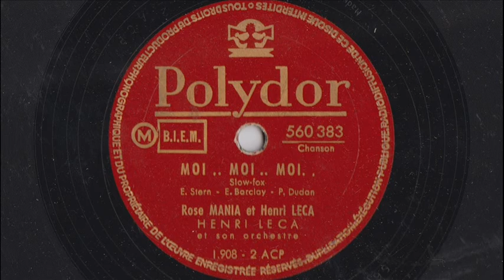Rose Mania & Henri Leca - Moi.. Moi.. Moi.. - 1952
MOI .. MOI .. MOI ..
Slow-fox
(E. Stern - E. Barclay - P. Dudan)
Rose Mania et Henri Leca et son Orchestre

Disque Polydor 560.383 / mx. 1908.2ACP
Paris, 1952